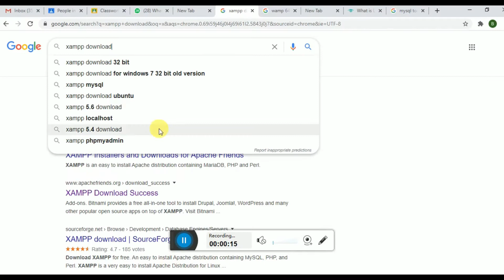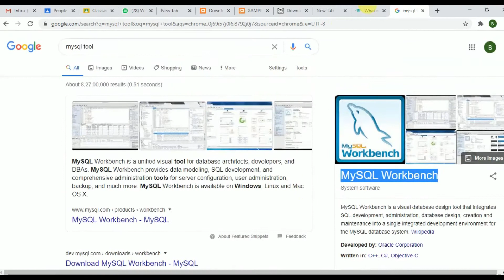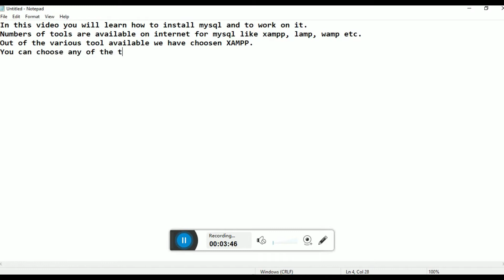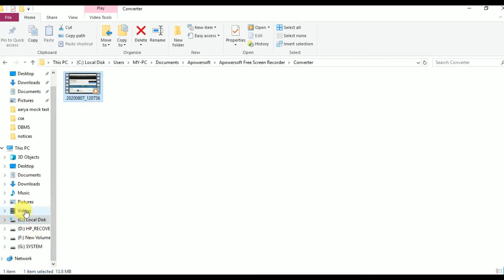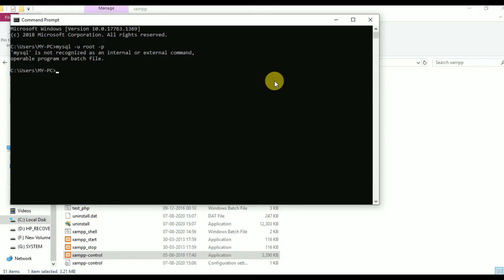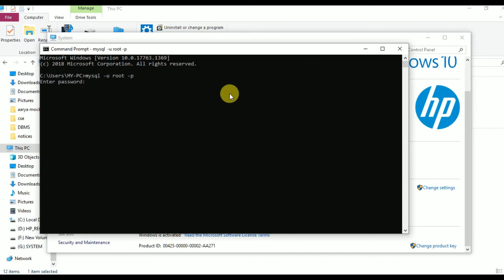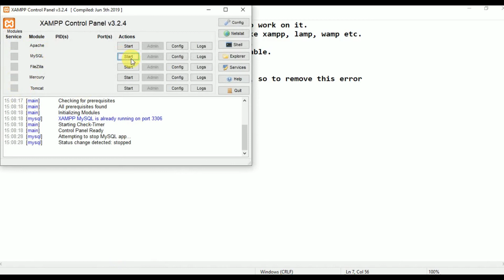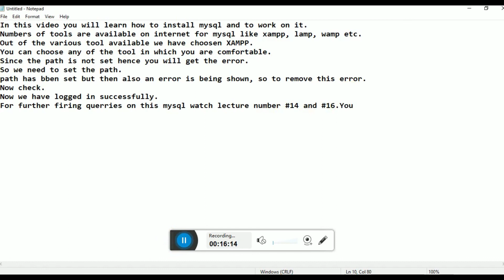(MySQL installation using XAMPP) | (VINAY SINGH) | (SISTec GN)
MySQL installation using XAMPP